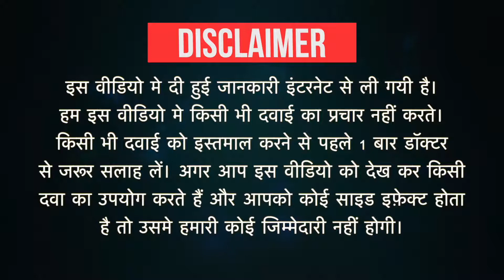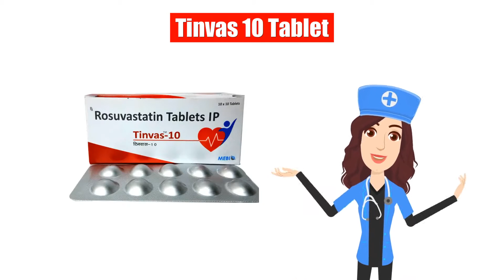Tinvas 10 Tablet Uses in Hindi | Side Effects | Dose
Tinvas 10 Tablet Uses in Hindi | Side Effects | Dosage